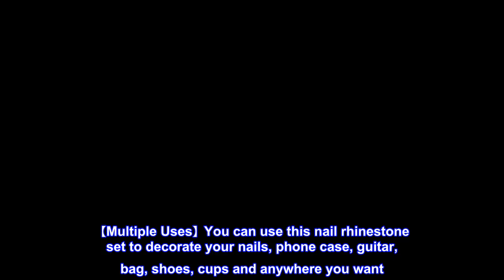Great product - Ownsig 3D Cute Bear Nail Charms, 88pcs Bear Nail Decorations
Great product -
Ownsig 3D Cute Bear Nail Charms, 88pcs Bear Nail Decorations

【88pcs Bear and Bowknot Decorations】You will receive 48pcs 3D resin bears and 40pcs bows nail art ornaments in this package. The bears have 8 colors and 3 sizes.The bows have 5 styles. You can choose suitable sizes and styles to match your nails.
【Cute and Beautiful Design】The lovely 3D gummy bear and glitter bow will make your nails dazzling. In the sun and light, the clear exquisite nail decoration is more radiant, bringing you a good mood every day.
【Premium Material】The nail glitters are made of premium polyester resin, which is brighter and clearer than ordinary plastic. Meanwhile, these lightweight charms are harmless and safe.
【Multiple Uses】You can use this nail rhinestone set to decorate your nails, phone case, guitar, bag, shoes, cups and anywhere you want. Enjoy the joy of handmade work with these beautiful decorated items!
【Notice Before Order】Due to production process, lighting effects, monitor's brightness and contrast settings. Please kindly understand some slight differences in the color tone of the pictures and the actual item, thanks.
So cute & sturdy.
I purchased these to do my own nails. With the rhinestone glue I have, these lasted a month. Each design comes in various sizes and colors. Great buy.